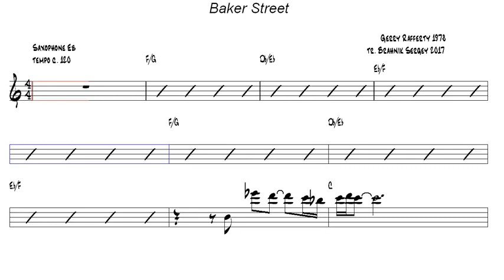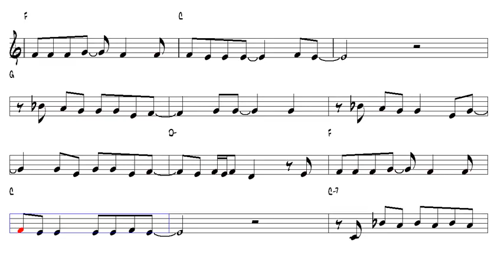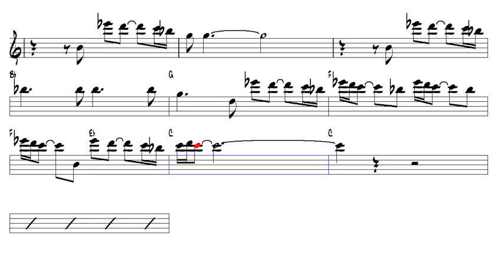Baker Street Gerry Rafferty 1978 Alto Sax